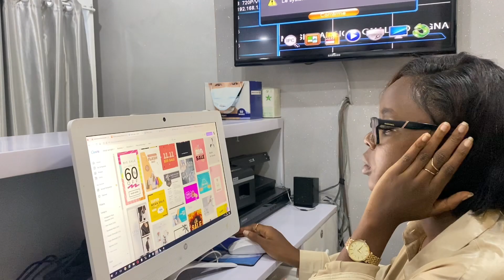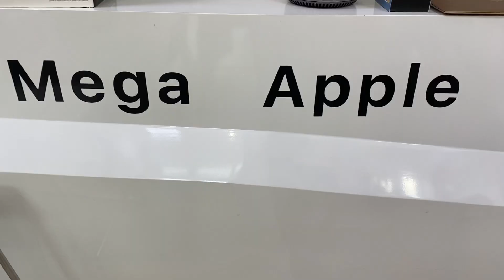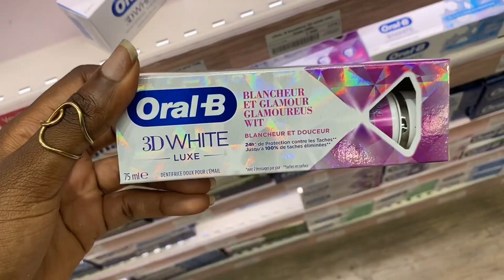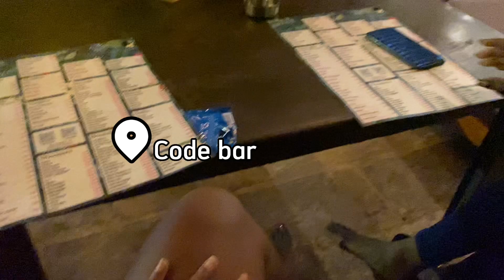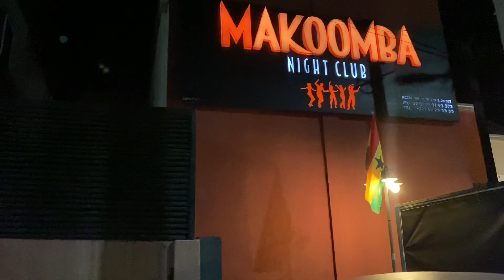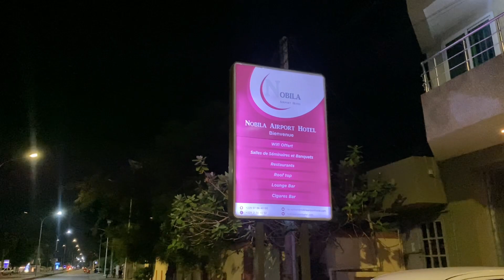COTONOU LIVING #4| RANDOM DAYS IN COTONOU+LEARNING TO APPRECIATE GOD+ SEE BENIN AT NIGHT..!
Hi ! Beautiful people💕 welcome to a new Cotonou living vlog.

In this vlog you will get Informations about fixing your Apple gadgets in Cotonou as well as  seeing  the beautiful cotonou city at night 🥹…!